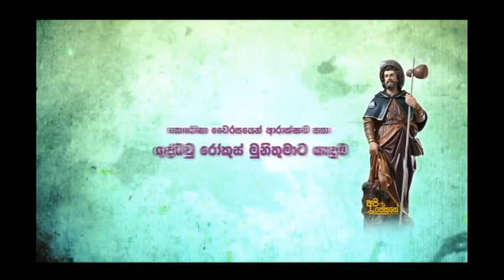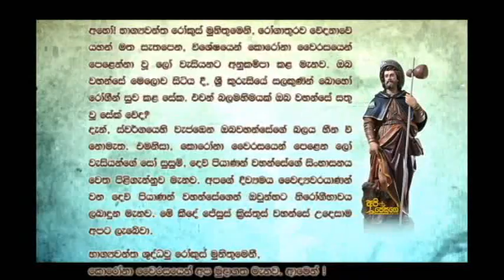කොරෝනාවෙන් ආරක්ශාව පතා ශු. රෝකුස් මුනිතුමන්ට යැදුම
වසන්ගත රෝග සහා තුවාලයන්ට සහනය සලසන මැදහත්කරුවෙකු වන ශුද්ධවූ රෝකුස් මුනිතුමාට උච්චාරණය කළ හැකි බලගතු යාච්ඤාවක්